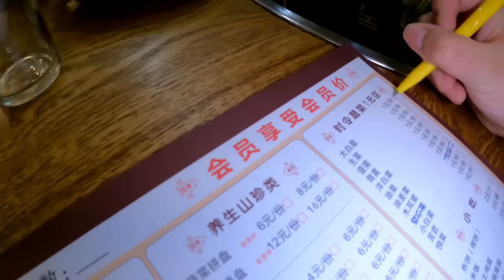【160斤大龄女】酸萝卜老鸭汤火锅，整只鸭子下锅煮，先喝汤后涮菜，吃得热热呼呼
酸萝卜老鸭汤火锅，整只鸭子下锅煮，先喝汤后涮菜，吃得热热呼呼